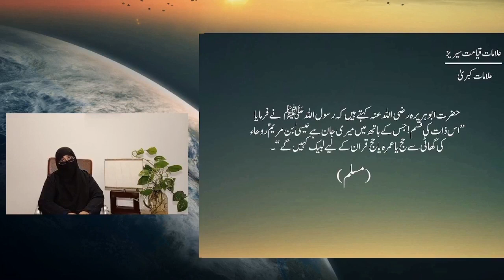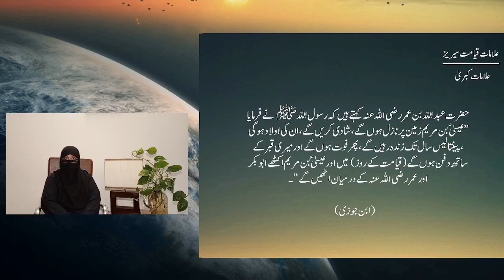6) نزول مسیح عیسٰی ابن مریم By Dr Zeba Waqar